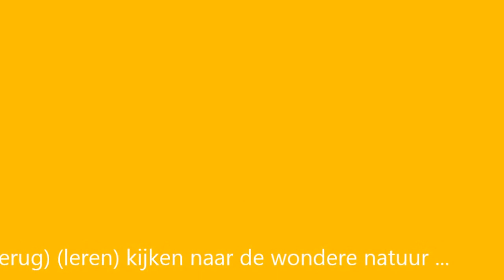Bloemenpark Den Bekaf Pastoor Coplaantje BURCHT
Een nieuw stukje natuur in Burcht aan het Pastoor Coplaantje dat toegankelijk gemaakt werd door enkele volhardende vrijwilligers.